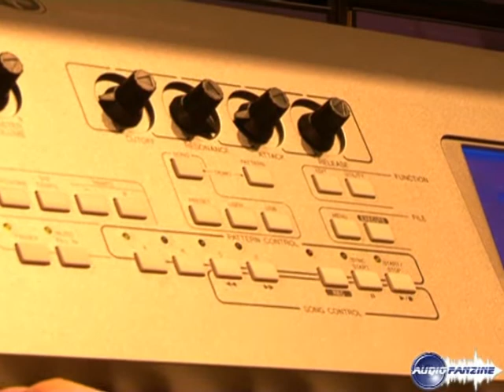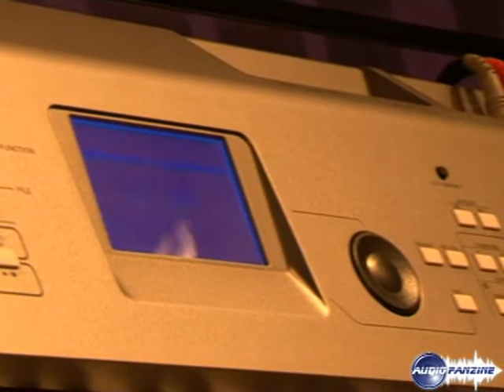[NAMM] Yamaha MM6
Présentation du MM6, plus connu sous le nom de MiniMo, au Winter NAMM. -